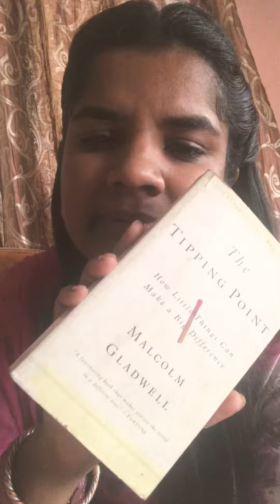Malcolm Gladwell - Tipping Point Book Review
Hey People!

About the Author :
Amrita Suresh is a Reiki Healer and Hatha Yoga teacher who makes people deep breathe. Involuntarily.  Amrita calls herself an author, though writing fiction to her is about as enjoyable as taking her Doberman out for a walk. Mostly since, both activities involve a misplaced sense of adventure.  Amrita  also has her own Youtube channel with the quirky name ‘Half Sindhi Little Mallu’ a tribute to her geographically disoriented genes.